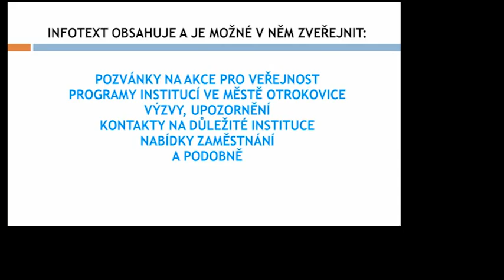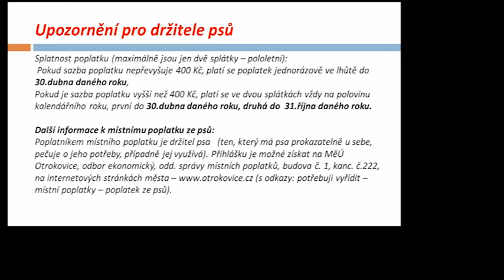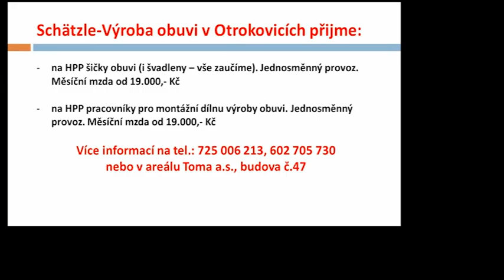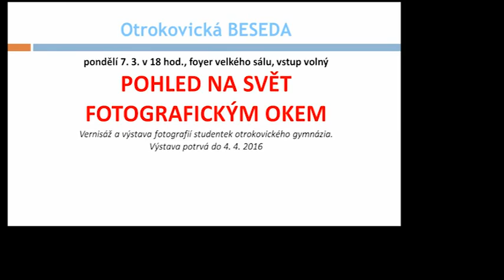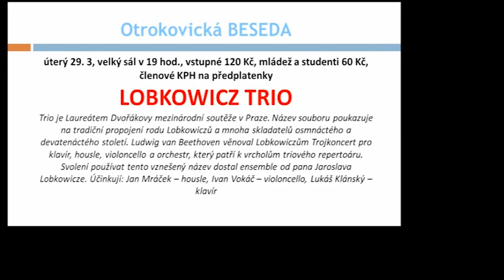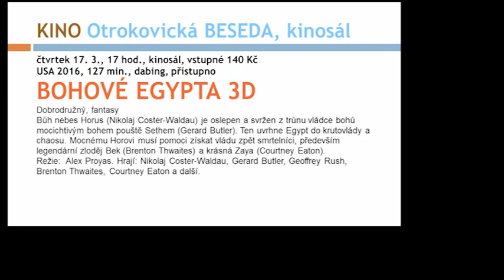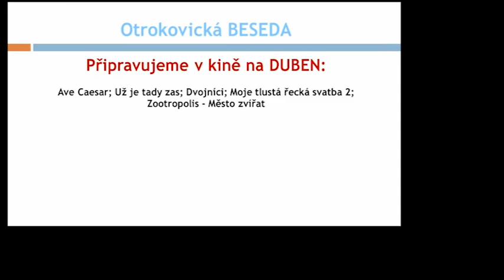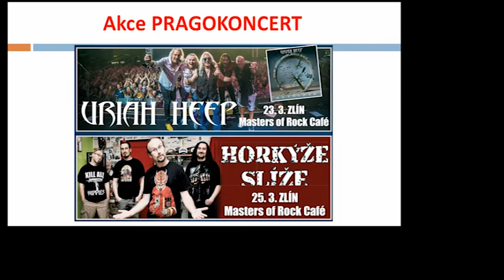Infotext 4. 3. 2016